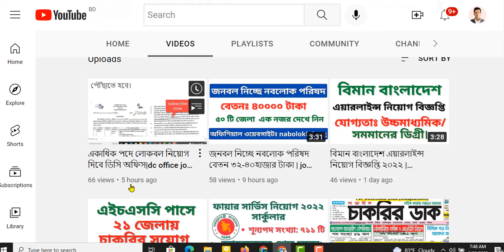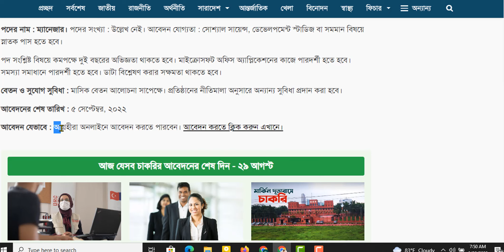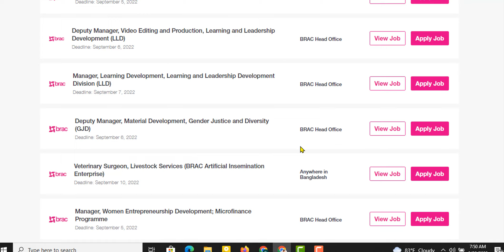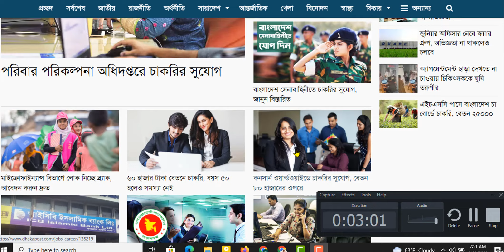মাইক্রোফাইন্যান্স বিভাগে লোক নিচ্ছে ব্র্যাক, আবেদন করুন দ্রুত | brac_ngo_job_circular_2022